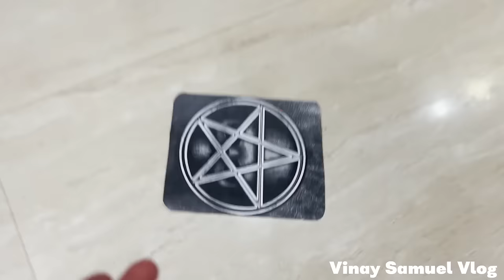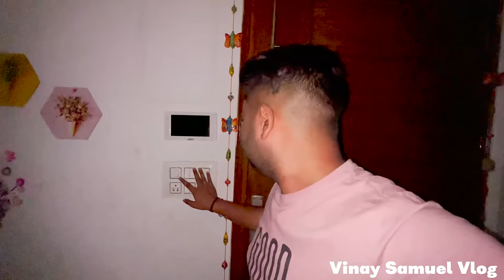Calling Ghost Gone Wrong👻😱😭